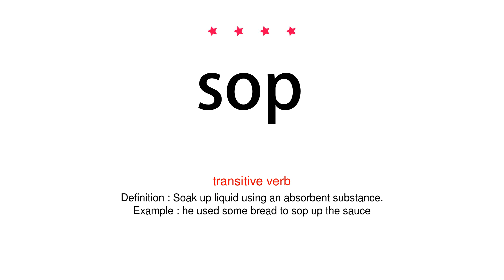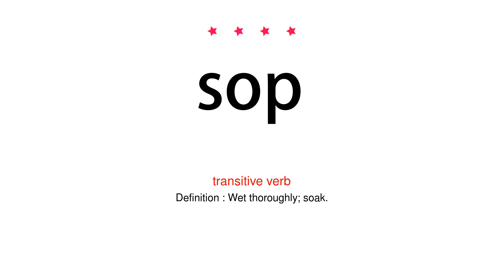How to pronounce sop - Vocab Today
The pronunciation of the word sop in Amercian accent is demonstrated in this video. If the word is from another language, such as brand name, it will be pronounced in its original language. Based on the word frequency, this is of 4 stars difficulty.

The word sop has the following meanings:
1. (noun)
Definition : A thing given or done as a concession of no great value to appease someone whose main concerns or demands are not being met.
Example : my agent telephones as a sop but never finds me work
2. (noun)
Definition : A piece of bread dipped in gravy, soup, or sauce.
Example : At this time sops - pieces of bread - were used to soak up liquid mixtures, and these were often first toasted, which reduced their tendency to disintegrate.
3. (transitive verb)
Definition : Soak up liquid using an absorbent substance.
Example : he used some bread to sop up the sauce
4. (transitive verb)
Definition : Wet thoroughly; soak.